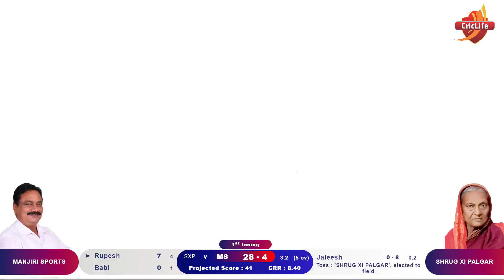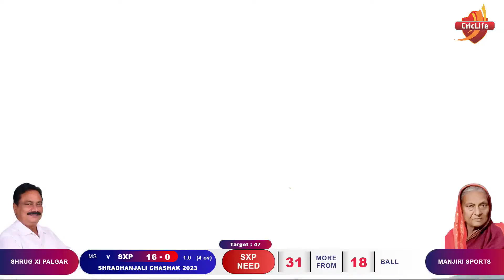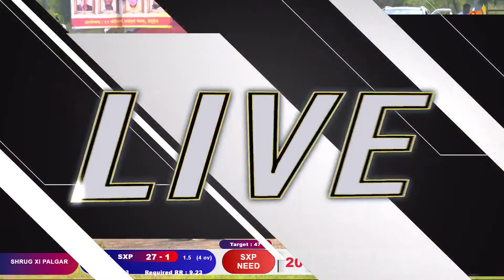QUARTER FINAL 5 || SHRUG XI PALGAR V/S MANJIRI SPORTS || SHRADHANJALI CHASHAK 2023 || DEHUROAD